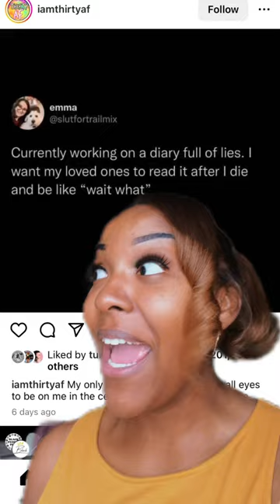Oh the drama from the afterlife! 😂💀💀